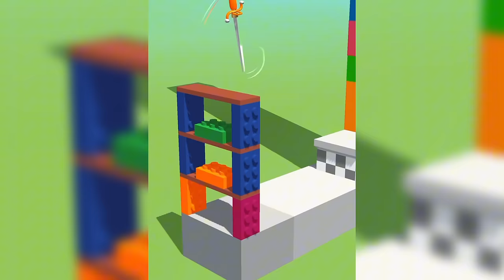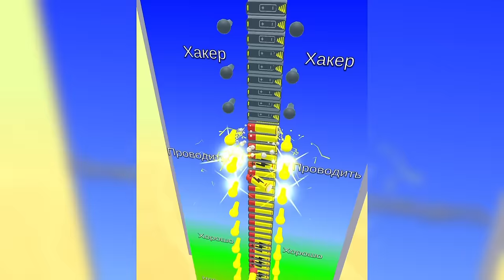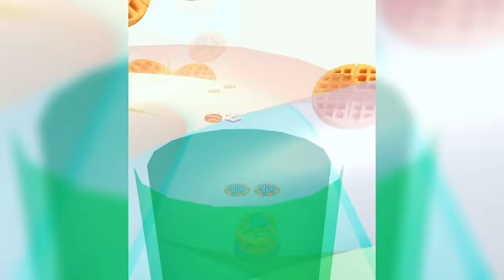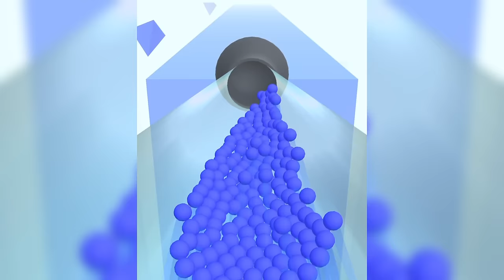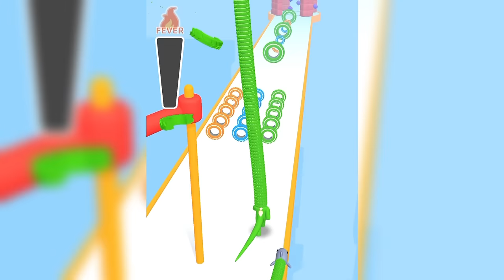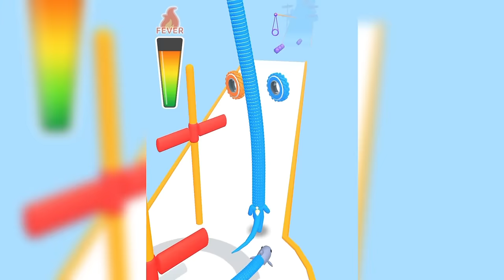Canvas Run Game ALL LEVELS! Walkthrough Gameplay